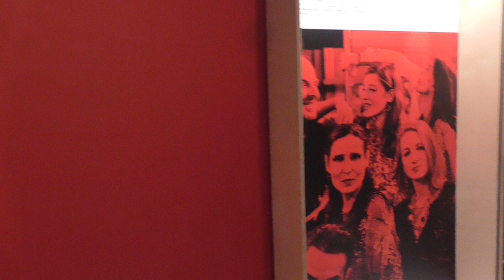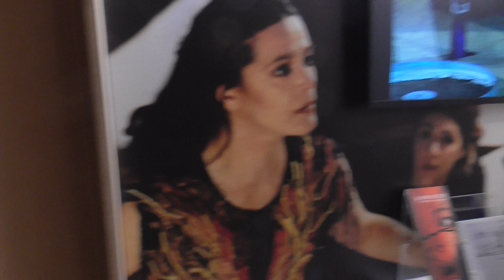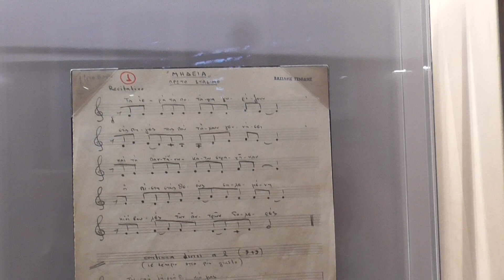KATANA 210723 15 MEDEA EPIDAUROS ANCIENT THEATER